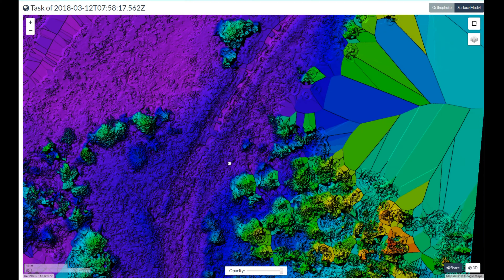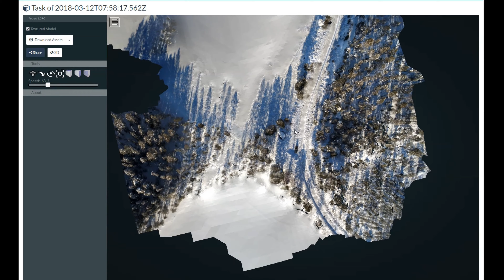Grillplats Vänjaurträsket, höjdmodell, ortofoton, 3D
Med hjälp av exempelvis WebODM kan man ta in drönarbilder och få ut ortofoton, 3D-modeller med mera.